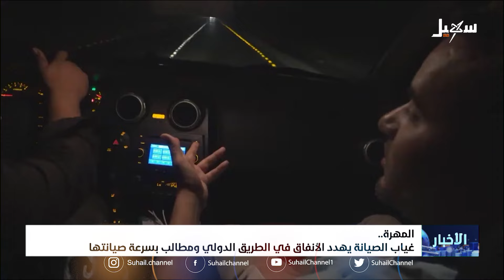غياب الصيانة يهدد الأنفاق في الطريق الدولي في محافظة المهرة ومطالب بسرعة صيانتها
تقرير : احمد الحرازي

 قناة_سهيل# ‪